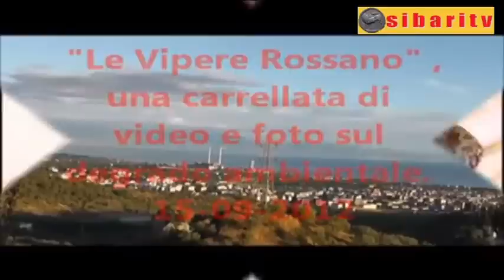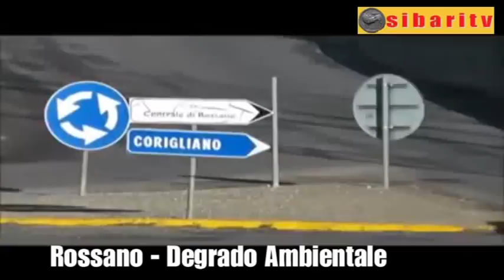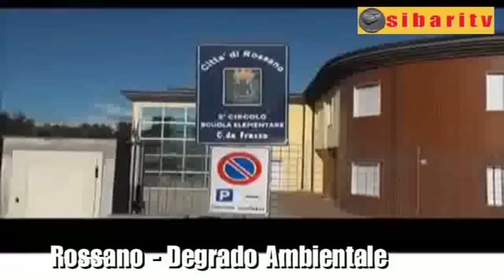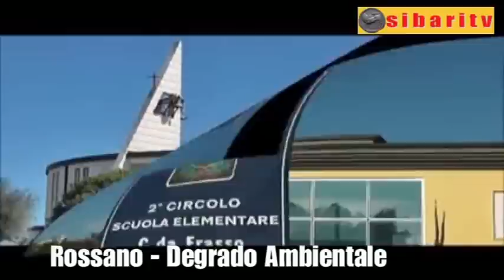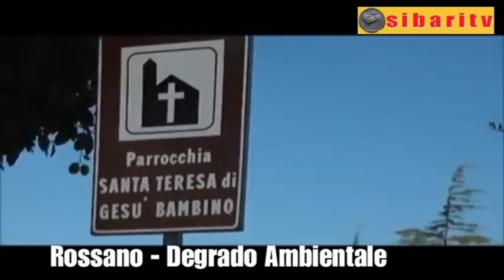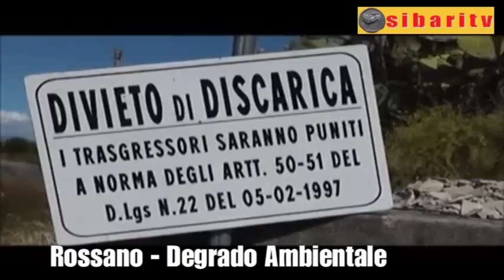Le Vipere - Rossano, Degrado Ambientale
Un programma Tv su internet. Per denunciare ciò che non va a Rossano e dintorni. Si chiama "Le Vipere" ed è prodotto da Ali Libere. In verità, a ideare e condurre il tutto è il poliedrico Vincenzo Sapia. Questa puntata è dedicata a ciò che non va circa l'ambiente della stessa Rossano. Una denuncia forte e che merita attenzione.
Trasmettiamo questa serie di trasmissioni perché pare che siano oggetto di attacchi di pirati sul Web. Insomma, qualcuno vuole cancellare il prodotto e noi non ci stiamo, come sempre, a permettere nessuna forma di censura...